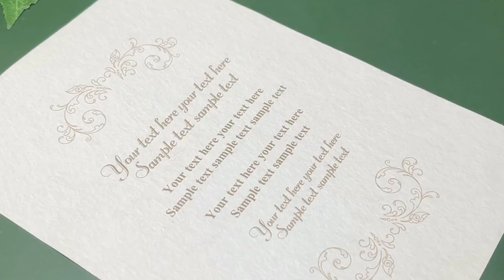Make A Vintage Pearl Bracelet - Rimmoto